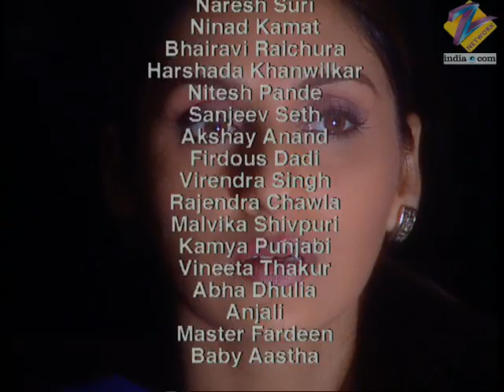Manu क्यों हुआ Insecure Simran की बात सुनकर? | Astitva Ek Prem Kahani | Full Ep 361 | Zee TV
Simran and Abhimanyu argue. Mrs Saxena prepares tea for Kiran and Anandi complains about her behaviour. Kiran tells Abhimanyu to stop sharing the bed with his wife.

Astitva Ek Prem Kahani | Ep.361 | Manu क्यों हुआ insecure Simran की बात सुनकर? | Full Episode | ZEE TV